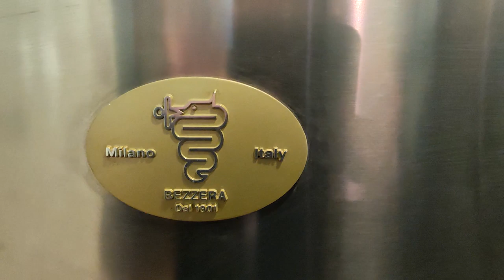RIDING TEKEN CROSSOVER 250 in Kathmandu, Nepal - Making Laate for first time.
Hi so in this video, I am travelling to Lalitpur, Kathmandu, Nepal where I am visiting my brothers "BORSA CAFE" which is very decent cafe wit unique designs.